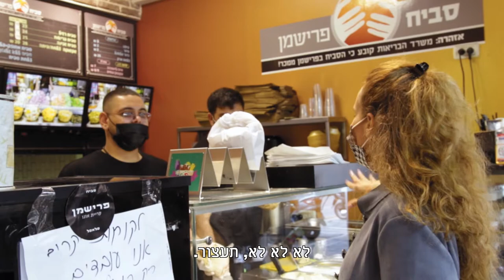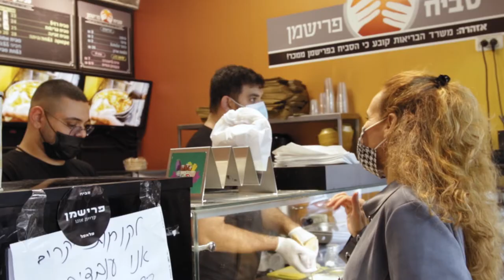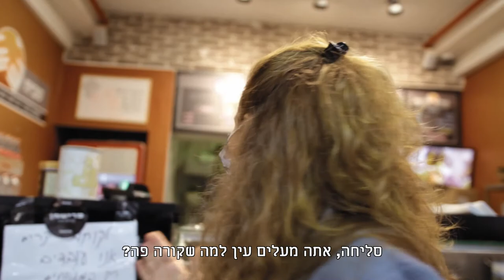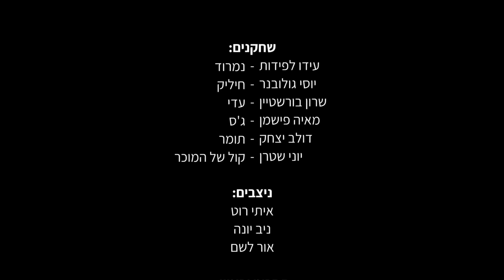מדינה מתוקנת - סרט-גמר, מגמת הקולנוע וניו-מדיה, תיכון ע"ש י.בן-צבי, קריית אונו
"תעשה לי חצי מנה פלאפל ותשים גם טחינה" - משפט כל-כך ישראלי. קומדיה משעשעת על ישראלים כמונו העומדים בתור לפאלפל, קצרי סבלנות ש"יודעים יותר טוב ממך", ובכל זאת מקווים שהישועה תגיע משום מקום, וסוף סוף תתקיים פה מדינה מתוקנת .